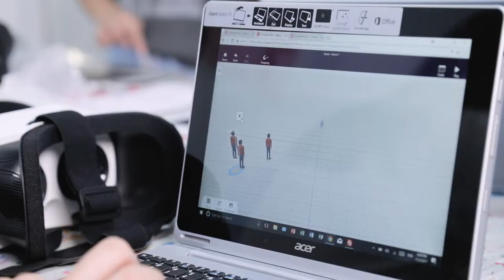Maker Ed: Luke with VRchitects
Luke shows kids how to design and interact with a virtual space online!

Check him out for more educational experiences.